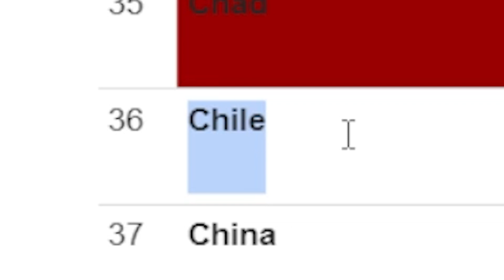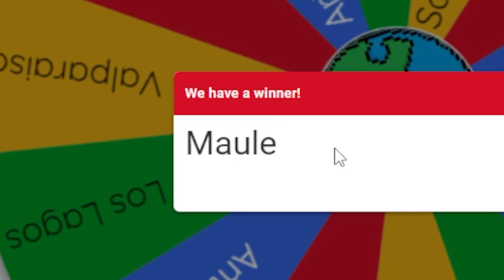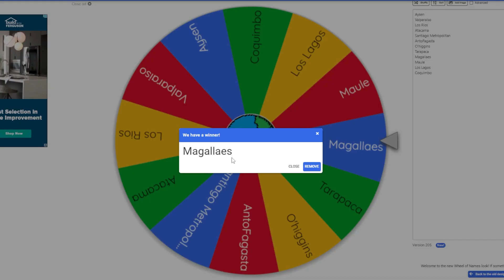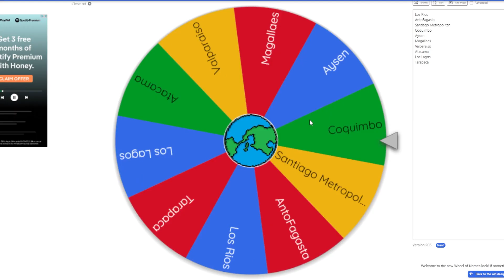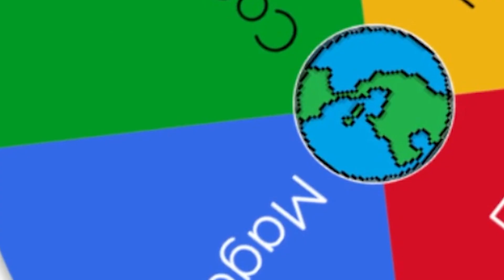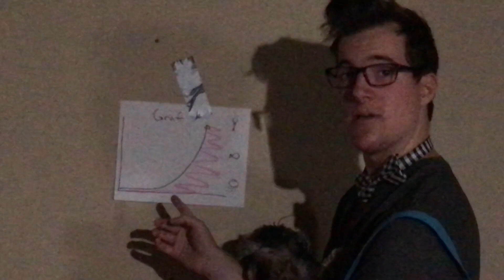Chile BattleRoyale!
Watch as the longest boi country goes into a civil war! fighting from the northing tip to the southern tip XD